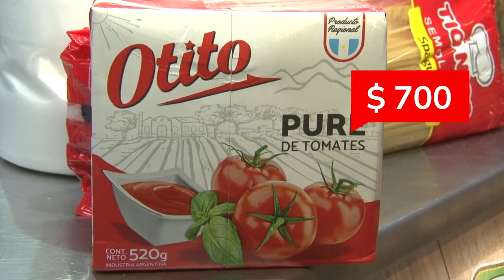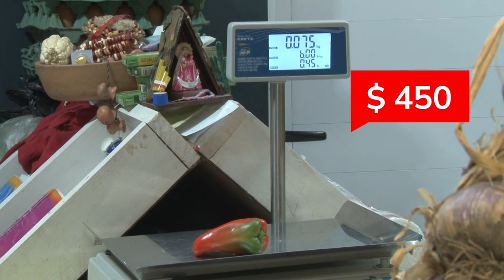¡¡El plato de Fideos con salsa a la bolognesa nos salió $1800!!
Salimos a buscar precios para hacer fideos con salsa bolognesa